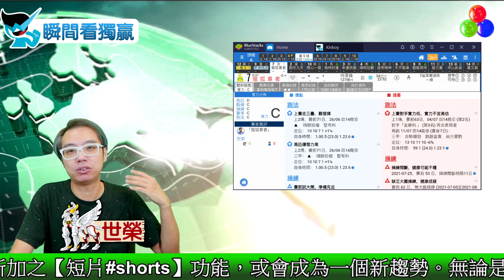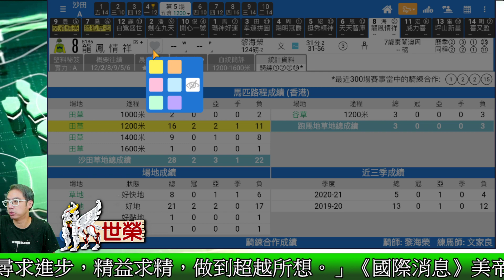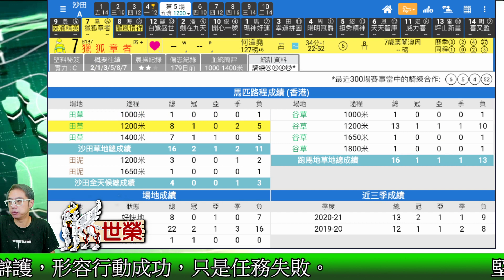🔔節目15🏇賽馬 世榮│【瞬間看獨贏】(五)21.09.03│●用《堅仔》三分鐘，輕鬆睇馬贏●HKJC 賽馬貼士